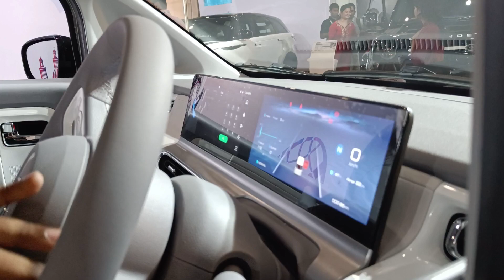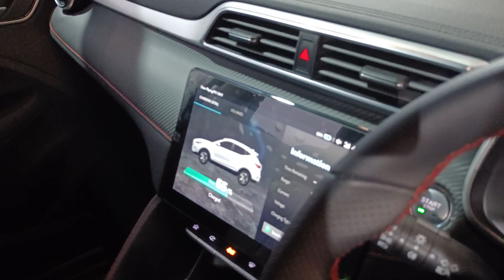UP International Trade Show 2023 || International Trade Show In Greater Noida | MG Ev Car 1 rs 50 km